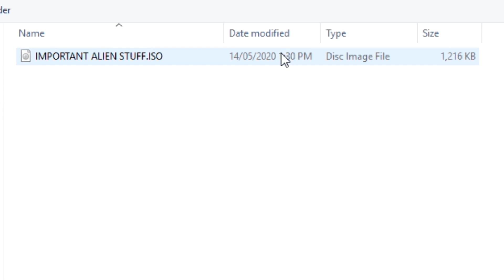💿 How to Convert ISO to ZIP Online - Free & No Software Required!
This quick tutorial shows you how to easily convert ISO disk image files to ZIP archives directly in your browser. Perfect for making disk images more accessible and easier to work with!

SIMPLE 4-STEP PROCESS:
1️⃣ Visit the ezyZip ISO converter page
2️⃣ Click "Select iso file to convert" or "Browse"
3️⃣ Choose the ISO file you want to convert
4️⃣ Click "Convert to ZIP" and wait for the automatic download

It's that easy! No special software needed - works entirely in your browser!

Why use this converter? Convert disk images to standard archives that can be opened on any device without mounting software!